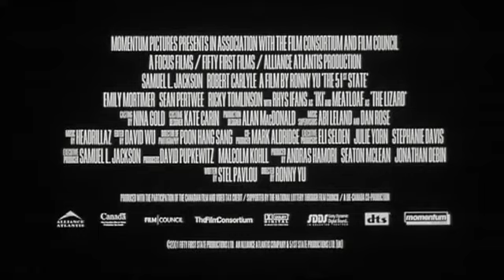Formula 51 Trailer